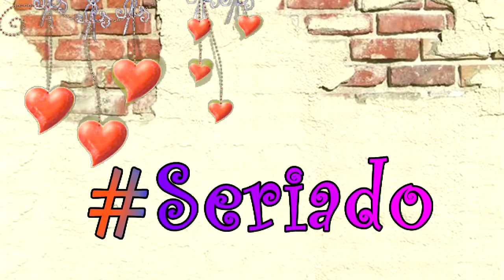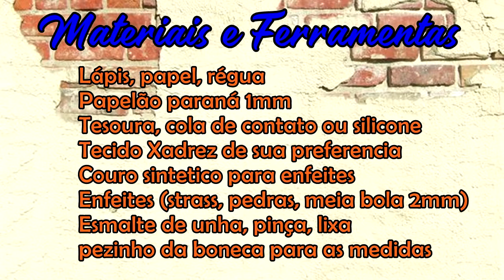CRIANDO Tamanco altissimo para Barbie Padrão da bolsa xadrez